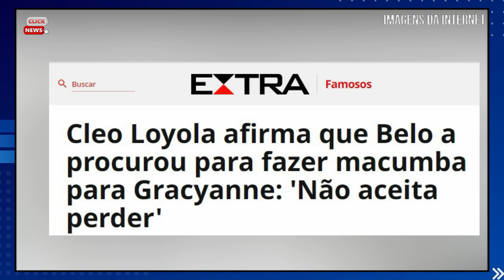M0RRE NOSSO AMADO APRESENTADOR, APÓS CHOQUE ELÉTRICO ELE NÃO SUPORTOU!